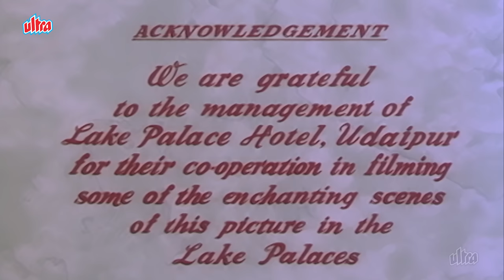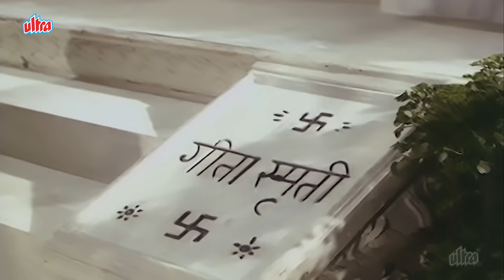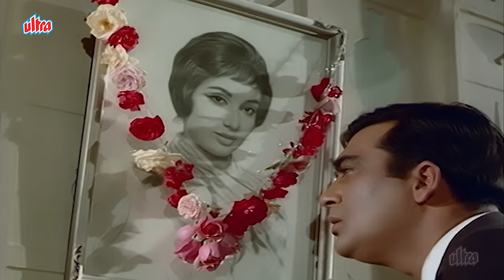साधना और सुनील दत्त सस्पेंस थ्रिलर फिल्म | Mera Saaya | Sadhana, Sunil Dutt Suspense Thriller Movie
Movie Name : Mera Saaya
Starring : Sadhana, Sunil Dutt, K.N. Singh, Prem Chopra
Director: Raj Khosla
Producer : Premji

Thakur Rakesh Singh, an affluent descendant of the royalty, is a lawyer and happily married to Geeta for three years. He goes to London for higher studies and after one year receives the news of his wife's illness. He immediately comes back only to witness his wife's death in his hands. He builds a small memorial in her memory in his mansion. He deeply mourns her by always sitting at that memorial and listening to recorded songs sung by Geeta.

While things are like this, one day a police inspector Daljit comes to meet him. He explains to him about the bandit they caught on the other day, Raina who claims to be the wife of Rakesh. Rakesh meets her and gets shocked as she looks exactly like Geeta. But he rejects that she was his wife as he saw his wife dying and cremated her with his own hands. But that woman claims that she was indeed Geeta and tells him about intimate moments they shared. Rakesh gets surprised but suspects some mischief.

The case proceeds in the court and Rakesh starts to cross-examine that woman. She answers every question correctly and claims that she was kidnapped by someone two to three days before her arrest. When Rakesh asks why she has no mangala sutra on her, which was a compulsory ornament for married Hindu women, she tells him that she removed it before going out on that day. He wouldn't believe that, as Geeta would consider mangala sutra very sacred and wouldn't have removed it.